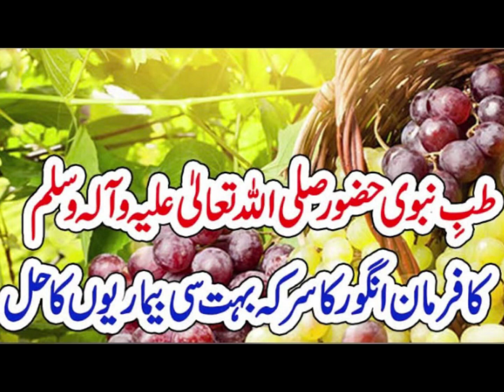Benefits of grapes for human health|prophetic medicine|طب نبوی ﷺ